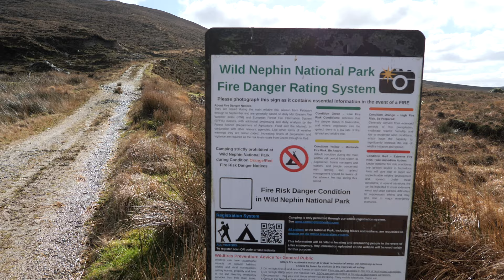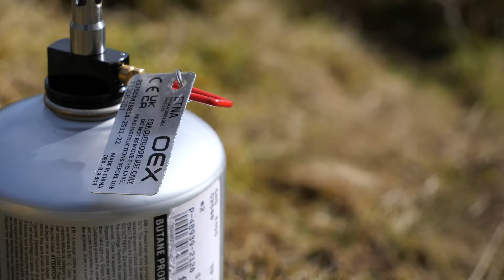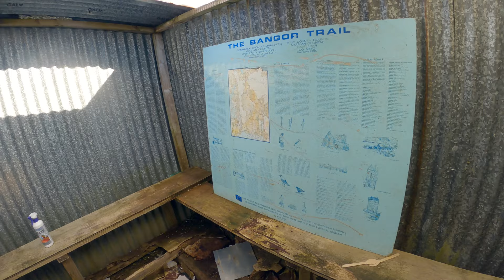2 Nights in Wild Nephin National Park | Mayo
Saturday to Monday with 2 nights in the Wild Nephin National Park in Mayo. Starting at Bangor Erris and climbing Slieve Carr from the North, with a cold summit wild camp at 721m. A drop down along the Eastern corrie loughs the next day, past Scardun Loughs and wonderful waterfalls to the Bangor Trail. Lots of squelching took me to a new bothy at the Tarsaghaunmore River for a first bothy overnight in a stunning location. Followed the remainder of the Bangor Trail the next morning back to Bangor Erris. A walk of 36km with 1,400m of ascent/descent.